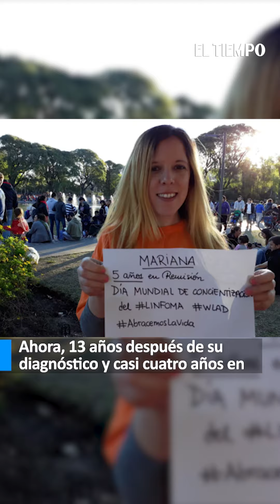Joven que tenía dolor de pecho, cansancio y fiebre, fue diagnosticada con cáncer | El Tiempo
Mariana Godoy, quien a sus 22 años experimentó dolores en el pecho, visitó varios médicos, pero sus estudios cardíacos no mostraron anomalías. Los profesionales de la salud atribuyeron sus síntomas a posibles factores de estrés, sin prestar demasiada atención a su situación.